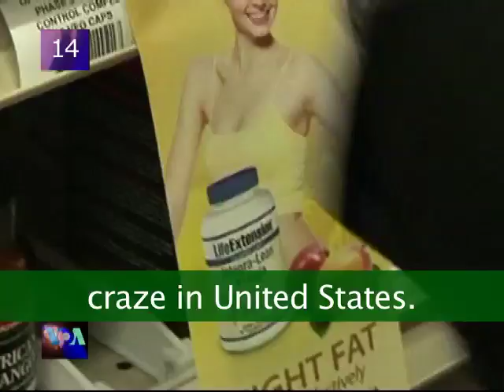VOA60 Africa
Nigeria: President Jonathan visits village near offshore gas rig that is still burning more than a month after it exploded.
Zambia: Experts say a diet of fast foods is one of the major reasons for country's soaring cancer rate.
Madagascar: After a 17 year shutdown, a locally manufactured car -- the Karenjy --is back on the streets of Madagascar.
Cameroon: Mango from the forests of Cameroon is key ingredient in latest diet craze in United States.
Britain: After being absent for several years double-decker buses are returning to the streets of London in time for the summer Olympics.